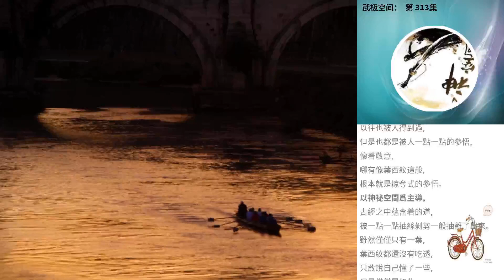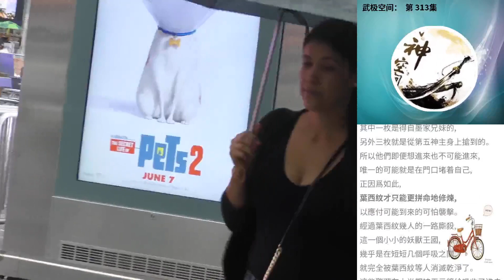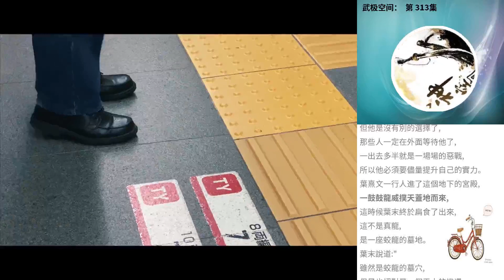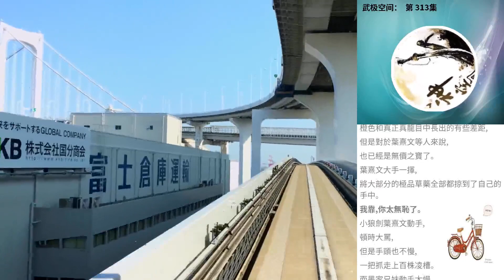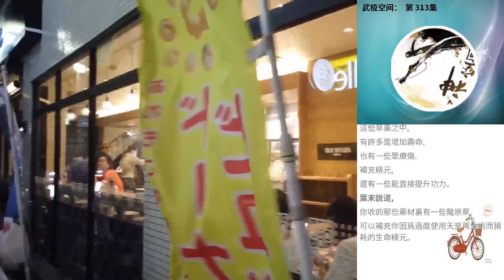武極空間： 第 313集